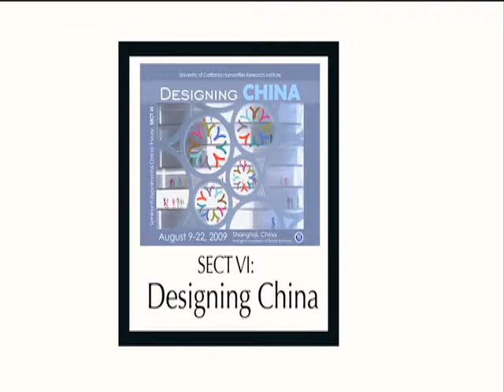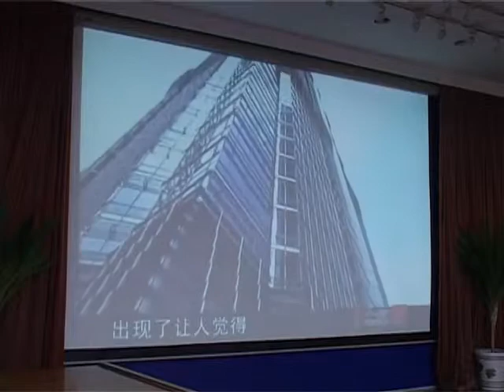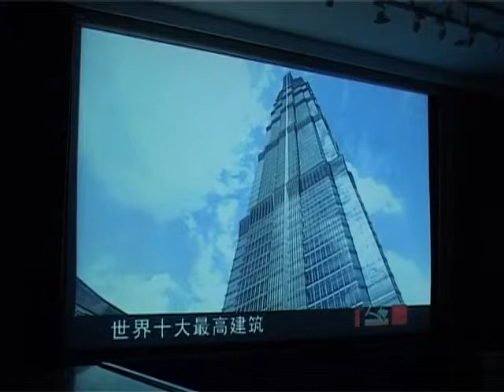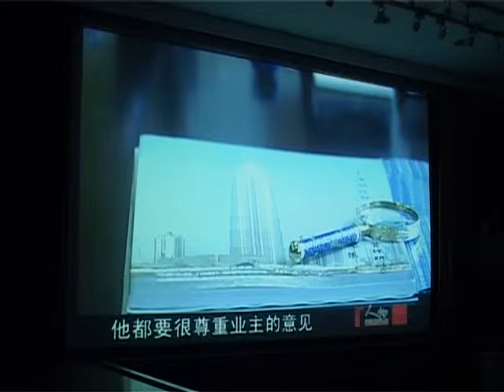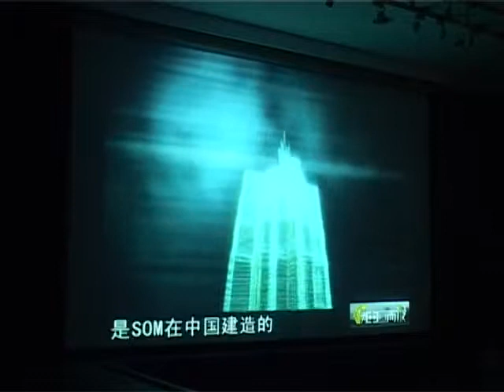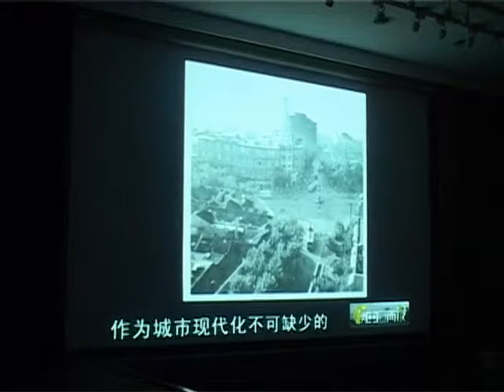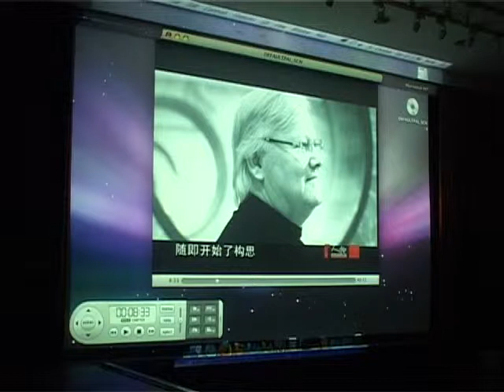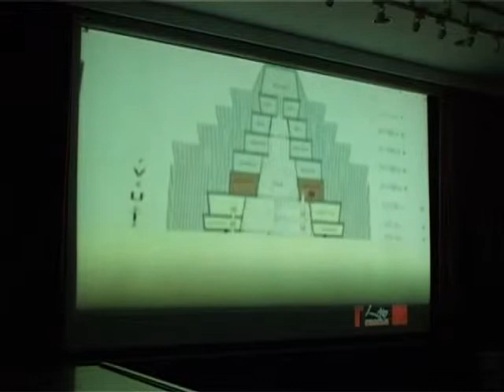SECT 6 - Spencer Dodinton: Traversing the City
Traversing the City
Spencer Dodington and associates will lead Shanghai Walking Tour